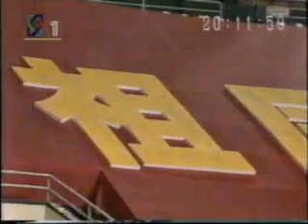红歌 新中国文艺 Chinese Red Song